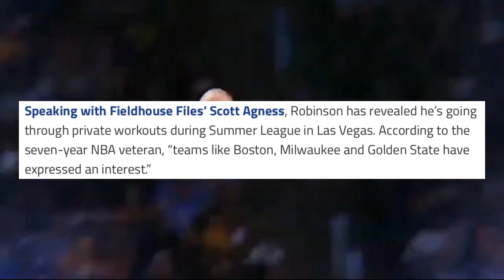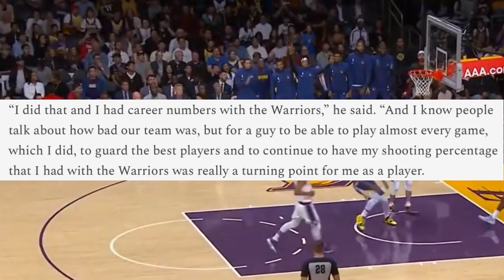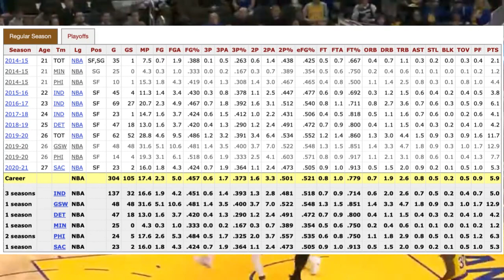Golden State Warriors Linked With Another Free Agent Rumor | Glenn Robinson III Back To Warriors?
Hi! I’m Jason and welcome to Ball Tribe TV. On my channel, you will find content on everything about the NBA. I love basketball and sharing my experiences with you.